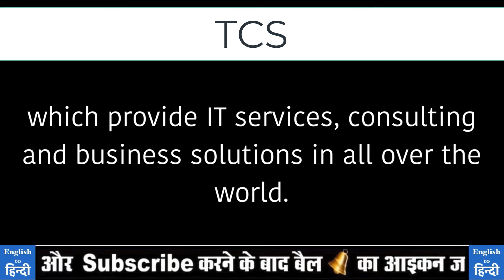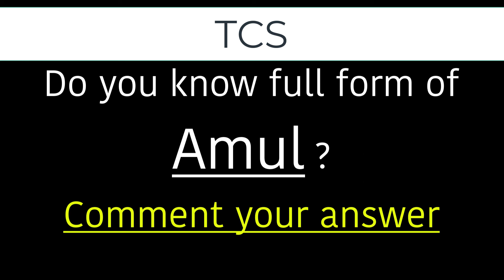TCS का मतलब क्या होता है | What is the meaning of TCS in Hindi | TCS Full Form in Hindi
You may have read or heard word "TCS" many times & scratch your head to know what is the meaning of TCS in Hindi or what is the full form of TCS? In this video we will explain TCS meaning with example and Full Form of TCS. Watch this video till end and please share your feedback in comments.

आपने शायद कई बार TCS यह शब्द पढ़ा या सुना होगा और TCS का मतलब क्या होता है, TCS ka full form क्या होता है ये भी सोचा होगा | दोस्तों ये वीडियो अंत तक देखिये इसमें हम TCS का मतलब हिंदी में बताने वाले है और TCS के कुछ उदारण भी देखेंगे| आपके प्रश्न या सुझाव हमें comments में जरूर बताइये |